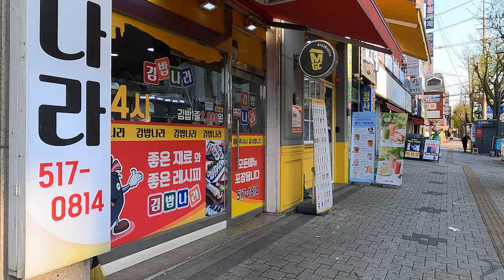5050세대 31개동 대규모 이편한세상 부평 그랑힐스/아파트 소개/아파트 단지 소개/부동산 소개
안녕하세요!!!
이번 영상은 부평구 청천2구역 재개발 지역에 건립되는 31개동 5050세대 이편한세상 부평 그랑힐스 아파트 영상입니다.
입주는 23년 10월이니 6개월 있으면 입주하겠네요.